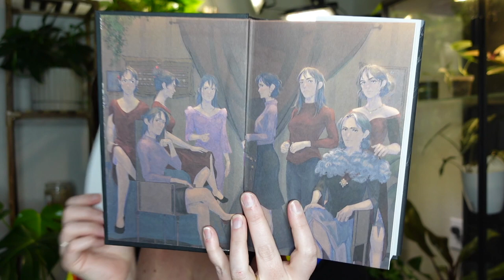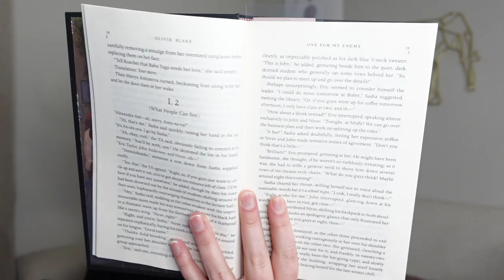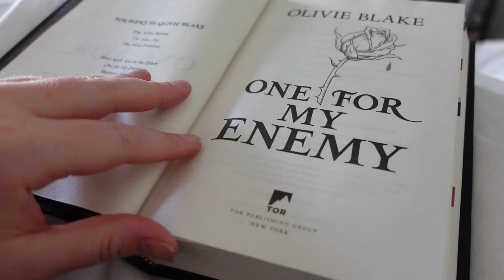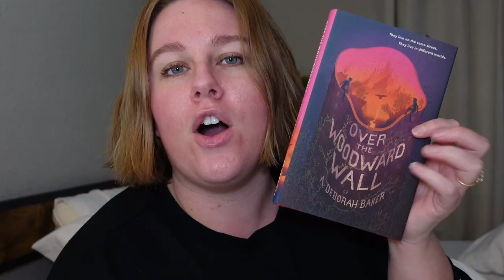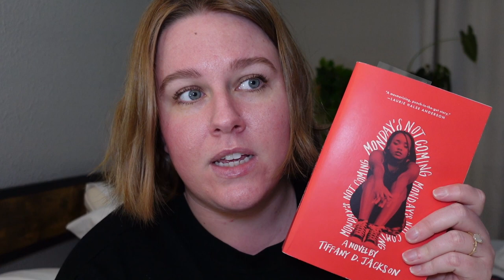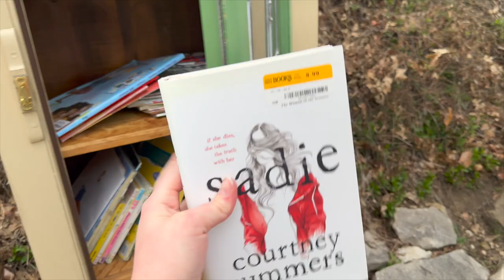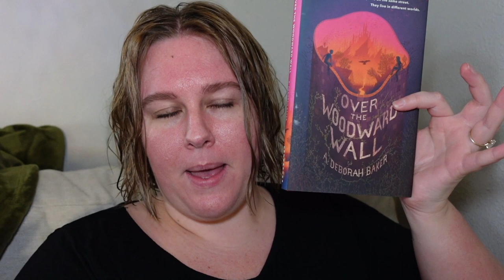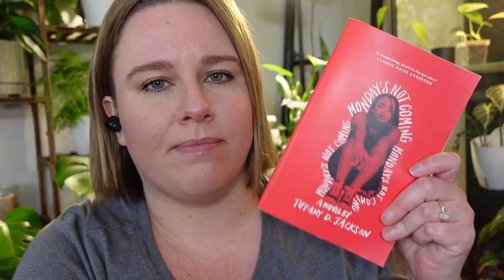READING MY 5 STAR PREDICTIONS + waterfalls + IKEA & Half-Priced Book Shopping | READING VLOG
Reading One for My Enemy, Monday's Not Coming, and Over the Woodward Wall for this 5 star predictions vlog! And come book shopping with me, see some waterfalls, and go to St. Louis for Ikea bookshelves!